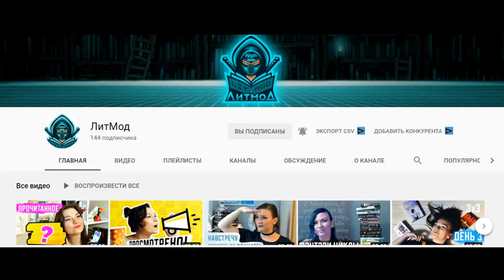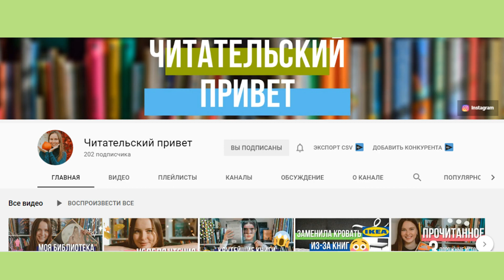Тэг "2 книги одним махом"//Что читала, что полюбила, что купила и пр.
Книжный тэг "Две книги одним махом" перевела с английского буктьюба на русский Лена с канала Ones Upon A Time и представила его вот в этом видео

00:00 Что за тэг и откуда
00:36 1. Предпоследняя прочитанная книга
02:03 2. Предпоследняя новинка в моей библиотеке/Вторая книга в списке читательских планов
03:43 3. Книги, получившие "тройки" (оценки по пятибалльной шкале)
05:53 4. Две отличные книги одного автора
07:25 5. Две книги, которые стоило бросить/ нелюбимые
08:41 6. Две лучшие книги, прочитанные в этом году
09:40 7. Два новых любимых книжных блогера
11:26 8. Книга, прочитанная дважды
12:08 9. Две цитаты из недавно прочитанного
14:00 10. Передать тэг чётному количеству блогеров

ЛЮБИМЫЕ ВИДЕО:

24 ЧАСА ЧТЕНИЯ с книгой Рэя Брэдбери "Вино из одуванчиков" и в компании с Оксаной с канала ОксБукс